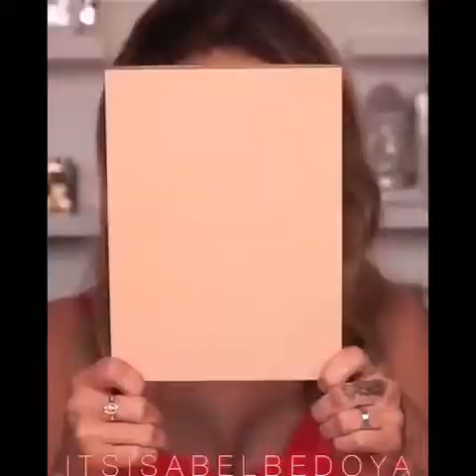MAKEUP TUTORIALS COMPILATION [2020] PART 63| Shopezzyy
🔴 MORE WOODWORKING PROJECT VIDEOS BY OTHER YOUTUBERS  :
❤️ YOU MAY ALSO LIKE :
👁 About this video :
🎉 THANK YOU FOR YOUR SUPPORT! I LOVE YOU! ❤️